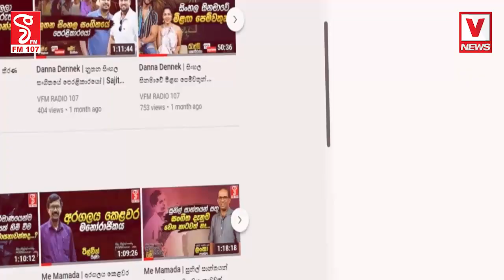ආර්ථික සෙන්පතියාගේ පිබිදීම..මහ බැංකුව කඩපු...? සොරි සොරි ඒම නෑ..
අප්පට.. මල් මාලා ගොඩාාාාාාාාාාාායි...
ලංකාවේ මිනිස්සු නම් අප්පා.. කියලා වැඩක් නෑ